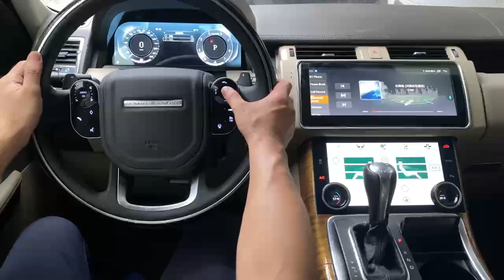LCD Instrument Cluster Digital Dash Panel Dashboard Upgrade Replacement Range Rover Sport 2010-2013